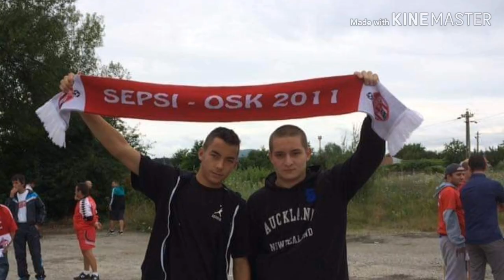"Vojkuj Csongitól pt Kristály Istvánnak" - Jön az Isti... 😂 (Official Audio)